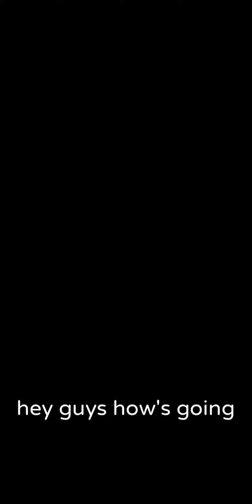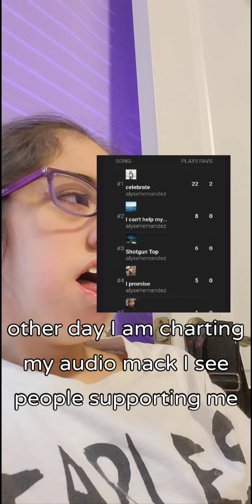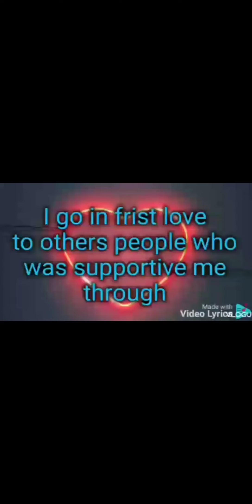become successful in life | Alyse Hernandez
hey guys welcome to back to my channel and I tried do different things in my life during hard times I don't tell everyone my business going on right now and I am insired y'all best as Verizon you are  staying ture in yourself and I love you guys and thank you for supporting me Step way in my career and I hope everyone is doing great and stay safe out there